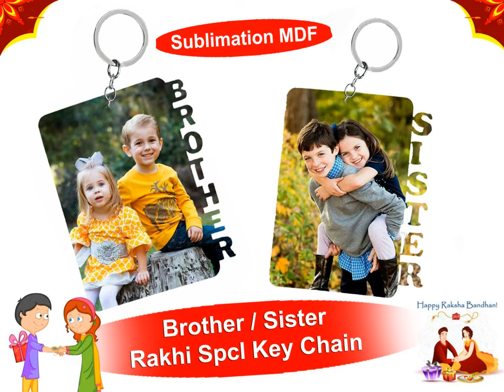Brother / sister photo key chain == WHATSAPP ORDER & ENQUIRY =919597421485==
Brother / sister photo key chain

❤️ Pic required 1..

🧡 Making time 3 days...

🟣 CODEANU= 100